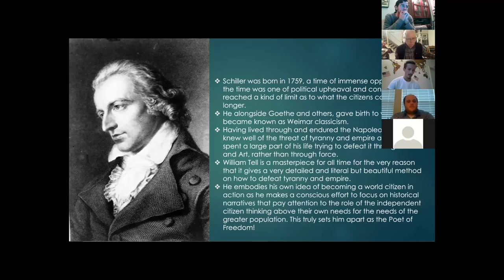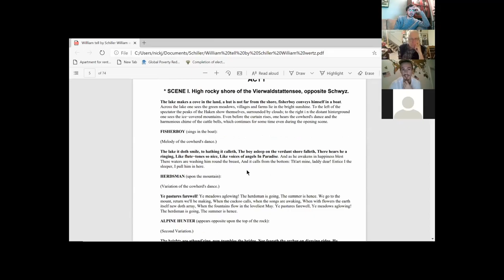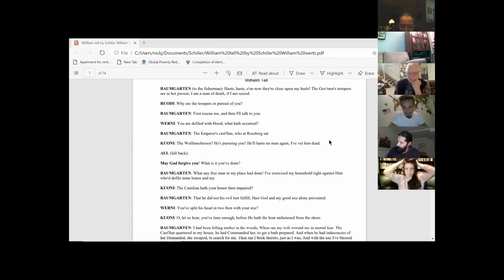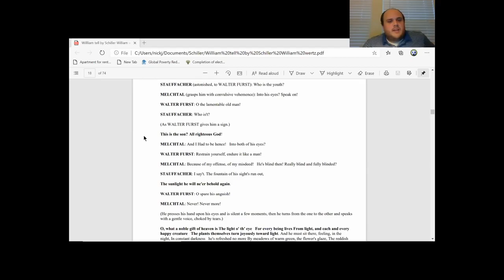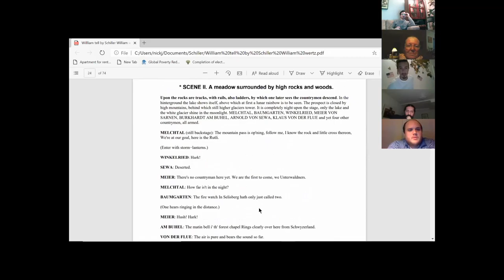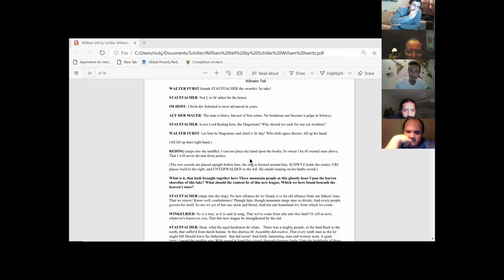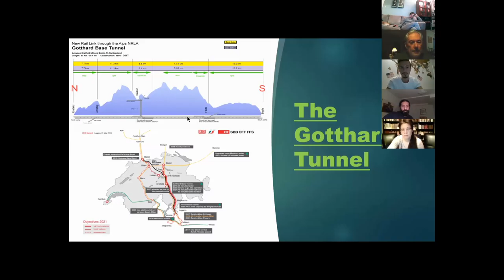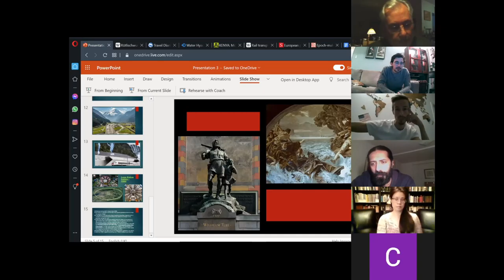Schiller's William Tell: A People's Fight for Freedom